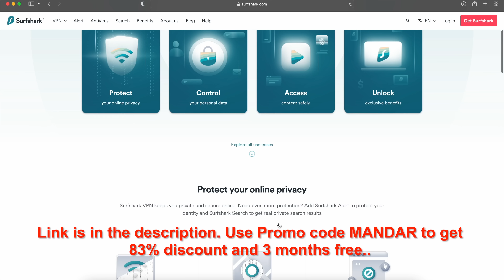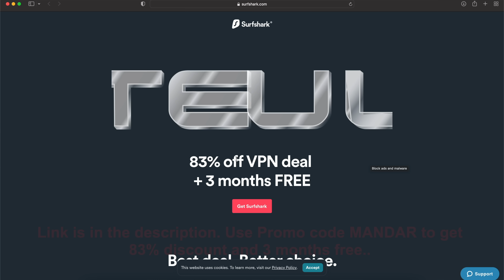Meta and Twitter layoffs - Are you impacted being on H1b? Watch this**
Apple Watch Ultra
Apple Watch Series 8
Apple TV+ 4K 2022
Samsung OLED TV S95B
LG C2 OLED TV

Get up to 12 free stocks valued up to $30,600 when you open and fund a new account（$0.01 deposit）

Anker Nano USB-C Charger
Apple Air Pods Pro
Apple Watch Series 7
Fitbit Charge 5

Do Visit my merchandize store to buy a cool T-shirt or a coffee cup